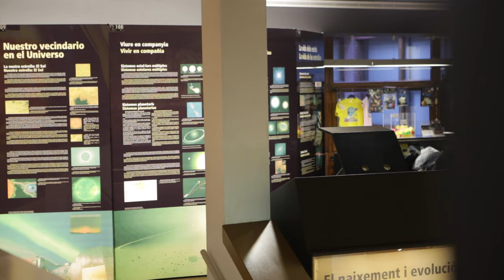Parc Astronòmic Montsec - Descobreix l'Univers